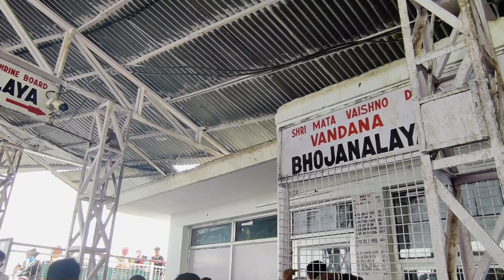Latest updates Bhairo Baba Temple || Padel Yatra Mata Vaishno Devi Bhawan to Bhairo temple || Ep-3